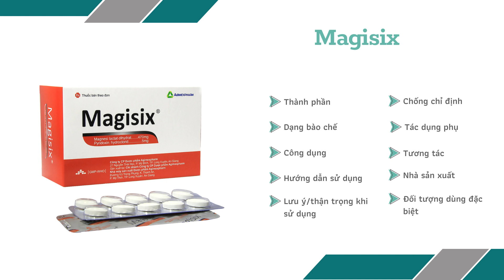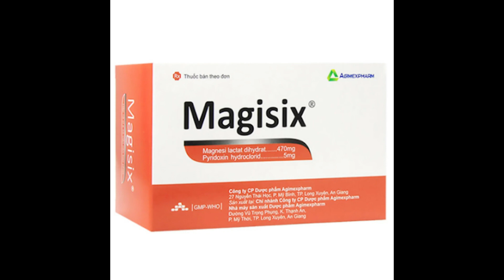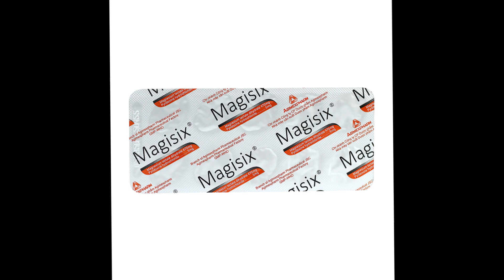Magisix - Thuốc điều trị thiếu magnesi nặng - Quaythuoctruonganh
Chỉ định
Điều trị các trường hợp thiếu magnesi nặng, riêng biệt hay kết hợp.
Các biểu hiện chức năng của cơn lo lắng cấp tính có tăng thông khí (tạng co giật) khi chưa có điều trị đặc hiệu.